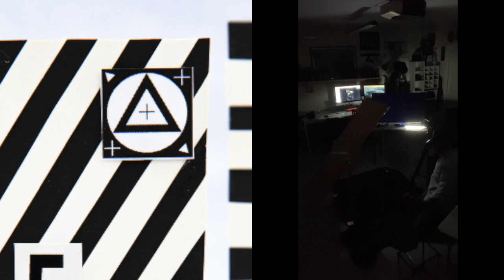Joseph Signature Arts Garage Studio | FILM LAB Imaginarium | Music by: SAUCERMAN